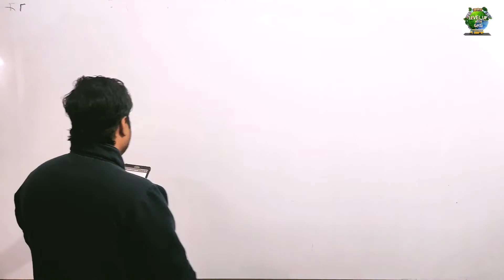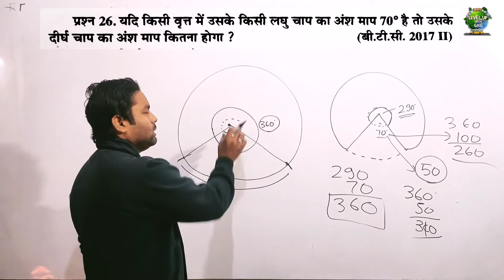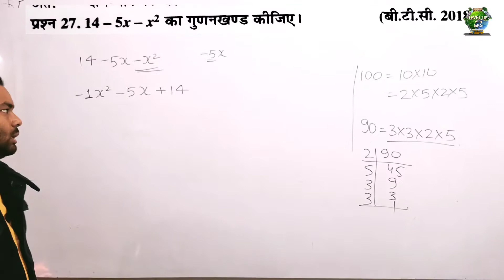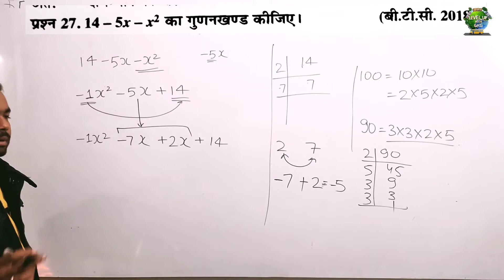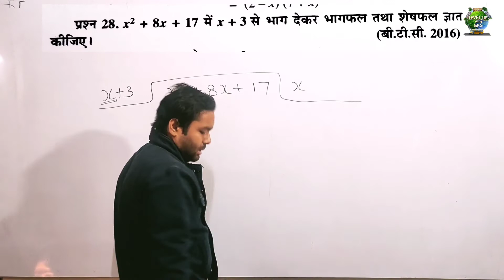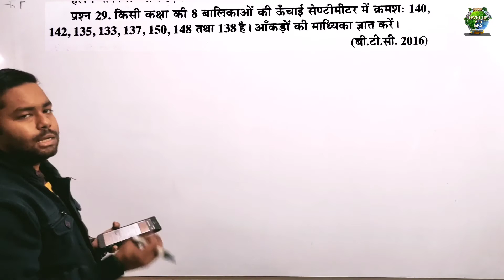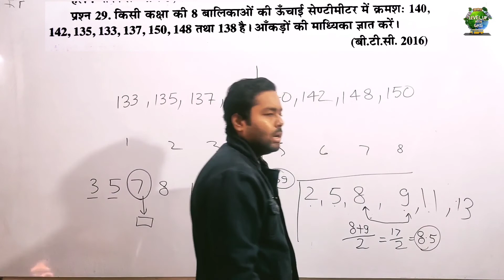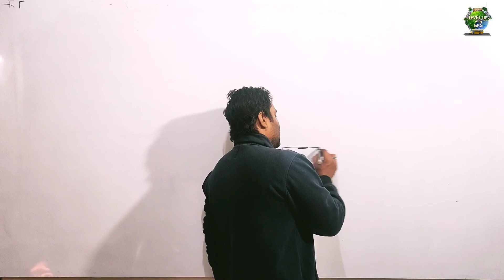Part - 4 | UP DELED 3rd Semester गणित Class | BTC Math 3rd | updeled Rajan 3rd sem ganit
UP DELED 3rd Semester गणित Class | BTC Math 3rd  | updeled Rajan 3rd sem ganit | Part - 4
Deled 3rd सेम गणित राजन Updeled 3rd semester maths rajan  Upbtc  Rajan 3rd sem ganit
This video is related to the course UPDlEd 3rd semester maths, modal paper ( rajan ) detailed solution for the prepration in  exam point of view.

🖐️Hello ,
               This is Gaurav k. Ganganiya, welcome to Level Up with GKG.

             🚦 SOCIAL MEDIA🚦

🔴Maths basic-  गणित का आधार

🔴UPDElEd 3rd semester maths

             🚦 SOCIAL MEDIA🚦

             🚦 SOCIAL MEDIA🚦